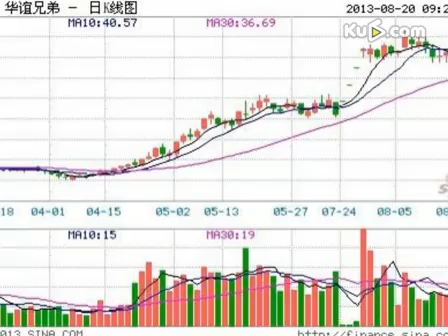华谊董事长套现2.9亿 称姚晨生子影响业绩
华谊董事长透露，因旗下艺人姚晨待产生子，缺少了这一赚钱生力军，公司艺人经纪业务收入颇受影响。